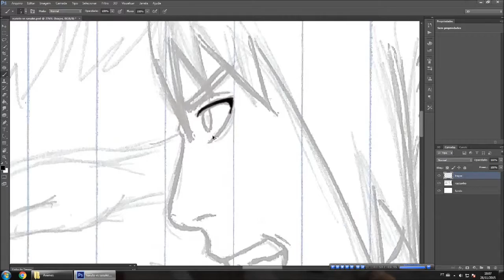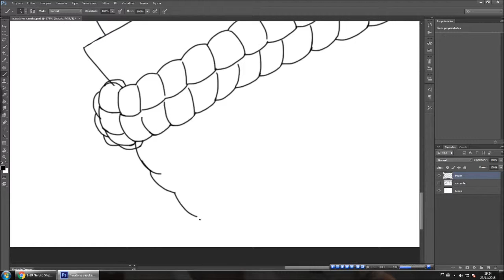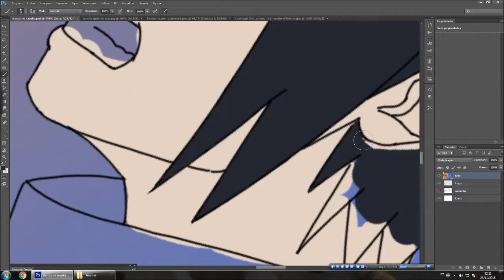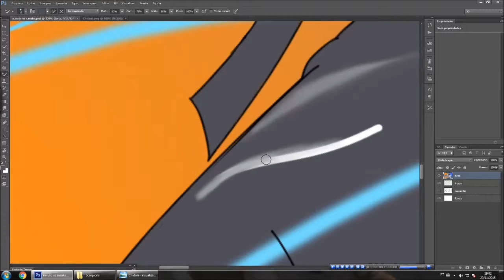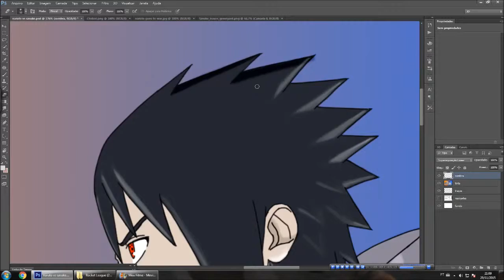Desenhando Naruto vs Sasuke | Drawing Naruto vs Sasuke - Naruto Shippuden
-Programa: photoshop CS6 portable